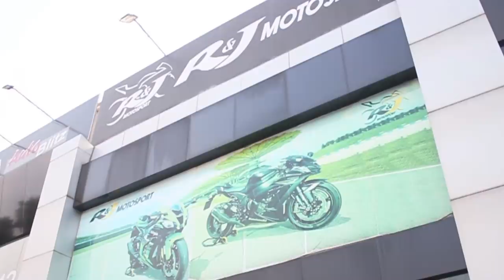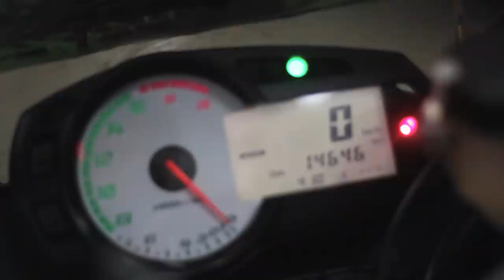MOGE 4CYL 100 JUTAAN?!!